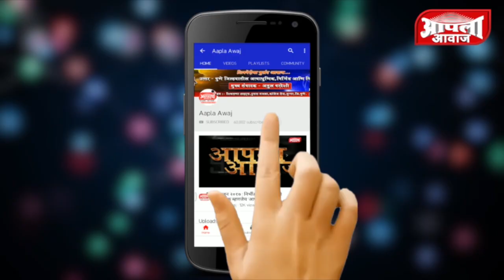जुन्नर मधून राष्ट्रवादीचे अतुल बेनके आघाडीवर - पवन गाडेकर, निवासी संपादक